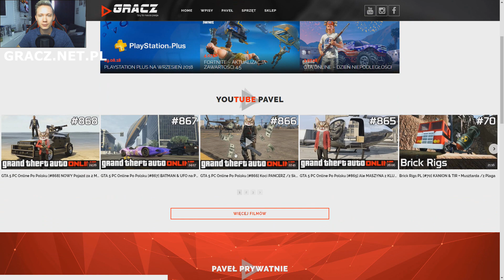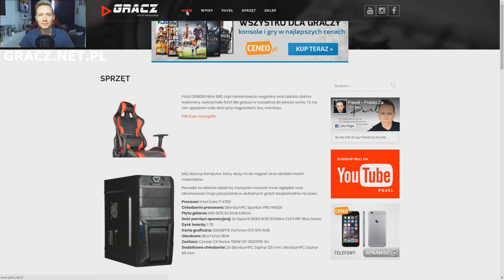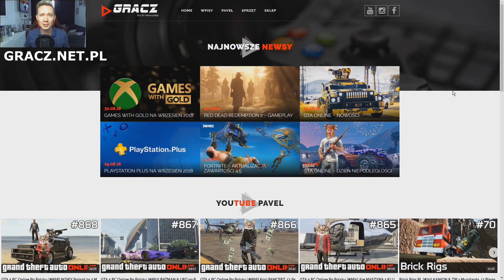GTA News & Ja PRYWATNIE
Newsy z GTA 5 Online i innych gier, a także prywatne wpisy na moim nowym BLOGU...